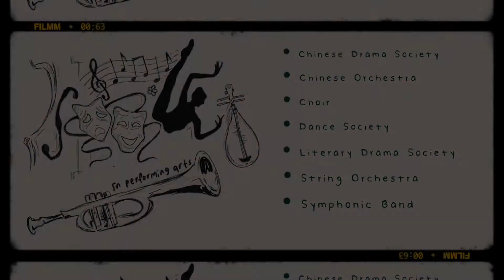CCAs @ St Nicks - Performing Arts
A big part of life in St Nicks includes the diverse and vibrant CCAs that we house in our school for our students to engage in beyond their studies. Check out our colourful CCAs here in St Nicks through our very own student-produced videos! These snapshots of their cherished CCAs hope to serve as a showcase of what they have to offer to potential P6 girls when they sayyestoStNicks!